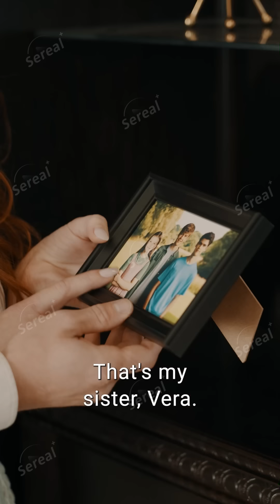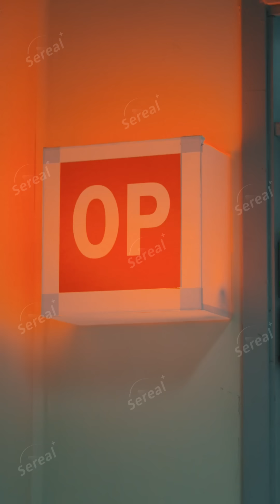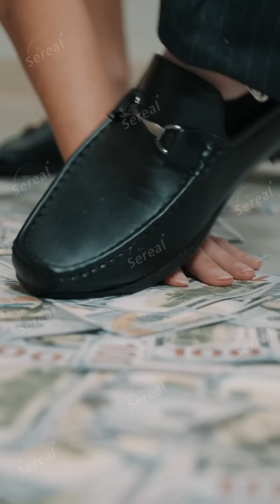Forbidden Bonds with My Brothers EP1-11｜Forbidden Love between an Amnesiac Princess and he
💬Synopsis:
Vera, the wealthy daughter of the Smith Group, loses her memory in a mishap and is taken in by a poor family. Years later, she reenters the Smith Group workforce as Samantha, a financially struggling woman.

Samantha faces constant hardships from her brother Bert and biological mother due to her humble background. Fate plays a hand as she falls in love with her brother Joseph. However, as Samantha's true identity slowly emerges, the future of this taboo love becomes uncertain...